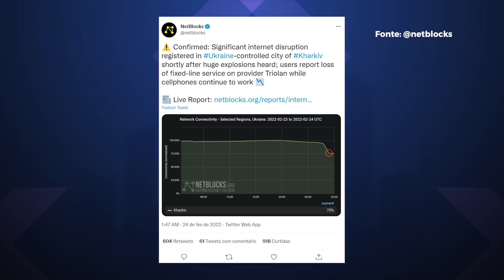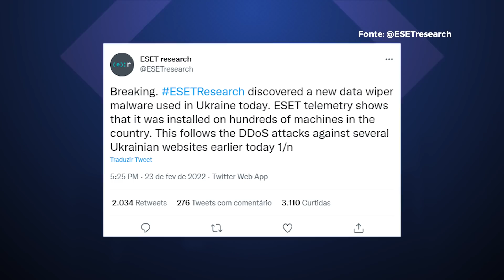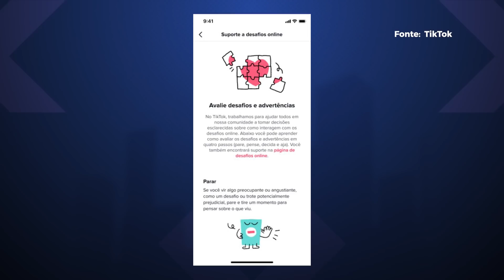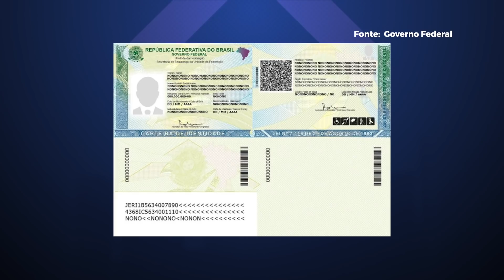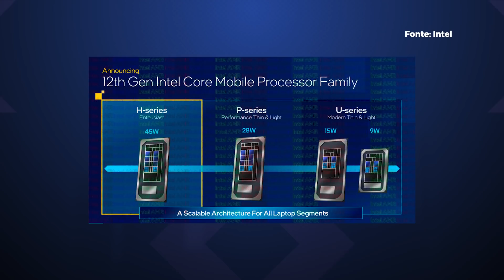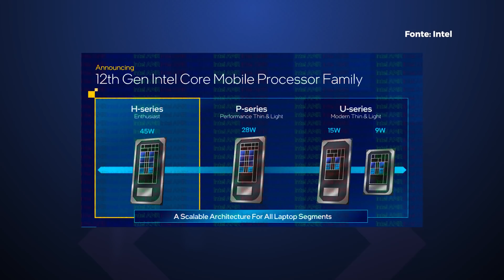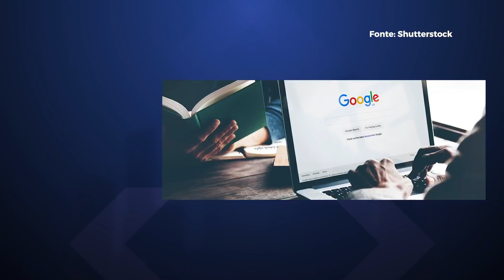Adeus, CPF: Brasil lança RG Único, Ucrânia sofre ciberataque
Vamos ver como as notícias no mundo da tecnologia hoje: Ucrânia já sofre ciberataques diversos da Rússia, sites de câmeras online na Ucrânia e Flight Radar tem explosão de acessos, Brasil lança o RG Único e muito mais. Confira!

00:00 Abertura
00:31 Ucrânia sofre ciberataques da Rússia contra páginas do governo
02:44 Ucrânia: internautas buscam câmeras online após ataque russo
04:21 TikTok leva recursos de segurança para adolescentes a mais países
06:00 RG Único é lançado e versão impressa deixará de existir
07:22 Intel: conheça os novos chips Alder Lake P e U para notebooks
09:23 Google detalha novas diretrizes de propaganda eleitoral no Brasil
10:59 História da tecnologia
11:29 Recados finais

CRÉDITOS
Apresentação e roteiro: Felipe Payão
Imagens (de casa): Felipe Payão
Edição de vídeo: Rafael Nogoceke
Motion Graphics: Gustavo Silva
Arte da thumb: Fernando Perazzoli

- Entenda
- Análises, Unboxings e tudo sobre Produtos!
- Matérias especiais
- Assistência Tec
- Drops de Notícias
- Listas